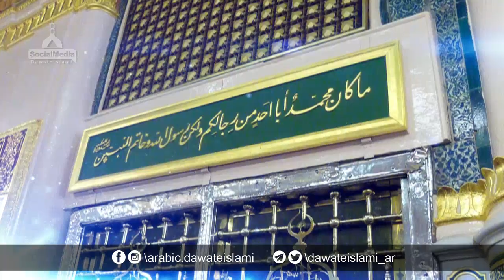New Arabic Naseed 2017 | روحي فداك يارسول الله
نقدم لكم اليوم ….
انشودة (روحي فداك يارسول الله )
 إنشروا مع الغيرك